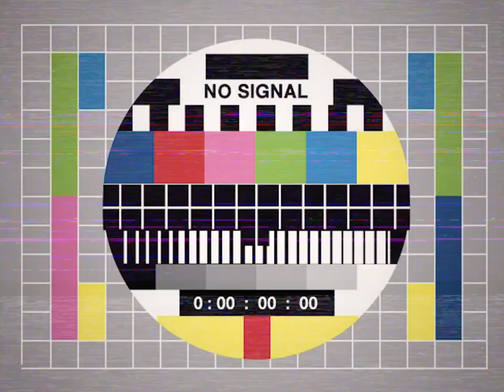ตำนานหวีไทย เป็นสีชมพู~~~ ช่างบอมบ์ Barber Bomb